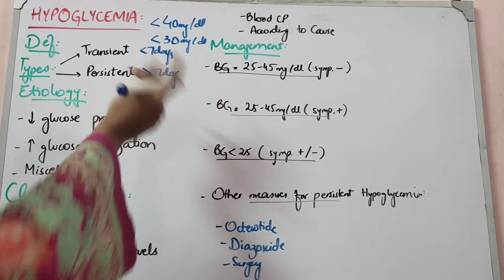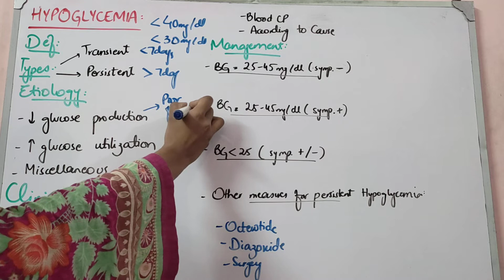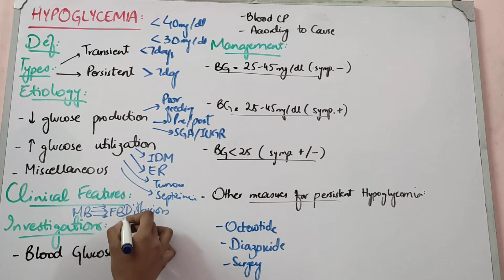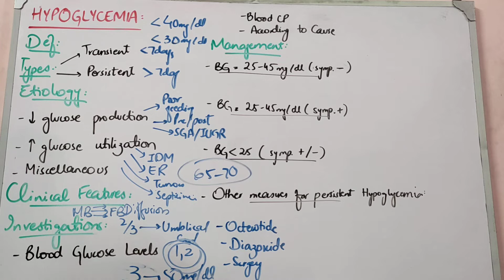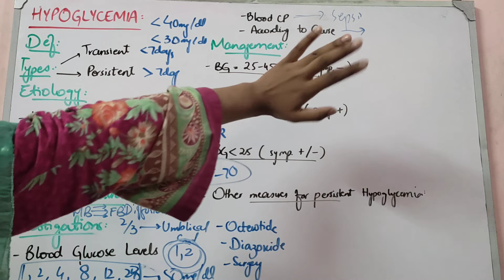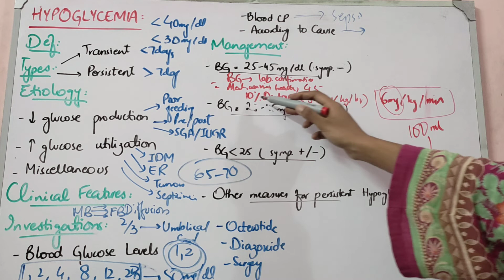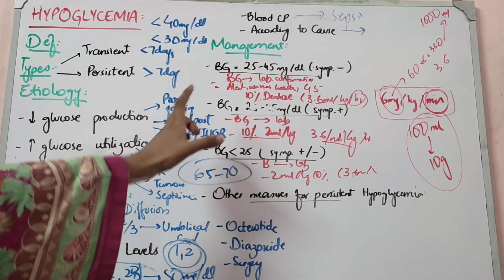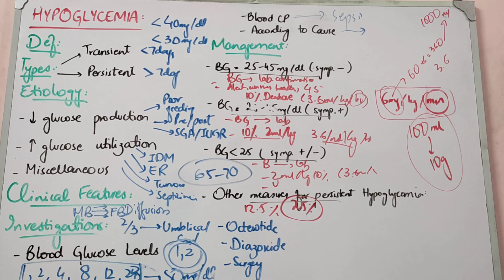NEONATOLOGY lecture 11 NEONATAL HYPOGLYCEMIA important management points made easy